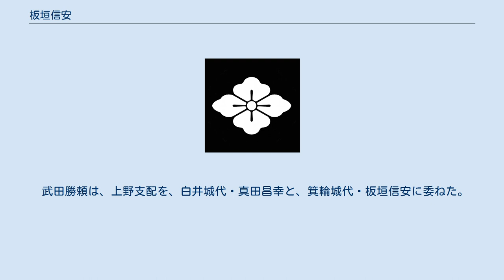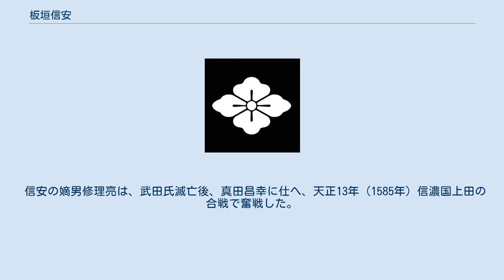板垣信安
板垣 信安（いたがき のぶやす）は、戦国時代の武将。
甲斐武田氏の家臣、板垣氏嫡流。
嫡子に修理亮がいる。
 甲斐源氏支流の於曾氏出身。
弘治3年（1557年）8月以降、板垣信方の嫡子信憲が不行跡を理由に武田信玄により改易されたため、板垣家が一旦断絶した。
 しかし、翌永禄元年（1558年）に信方の娘婿にあたる於曾信安が、武田晴信の命によって名跡を継ぎ板垣家を再興した。
永禄10年（1567年）の起請文では板垣姓を称しており、武田氏の親族衆として120騎を有した。
『甲斐国志』によれば、於曾の菅田天神社や於曾屋敷へ所領を寄進した記録が残る。
 久能城主として 永禄12年（1569年）の駿河侵攻では久能城主を務めている（後任は今福友清）。
内藤昌秀の戦死後、天正7年（1579年）2月に内藤昌月が上野国箕輪城代就任するまでの間、同城に在城した。
 田中城主として 田中城（現・静岡県藤枝市田中1）は、1570年（永禄13年）正月、今川氏の傘下であった、徳之一色城を奪った武田信玄が新たに、これらの城域を移動させて増築したのが始まりとされる。
 武田四天王の一人とされる山県昌景が城主を務めたが、1572年（元亀3年）、武田勢が西上作戦を始めるにあたって、武田信玄は城主を板垣信安に替え、さらに諏訪原城を構えて徳川氏と対決姿勢を強めた。
板垣信安は、「田中の板垣殿」と呼ばれた。
山梨県の冨士御室浅間神社や長野県の生島足島神社に判物や起請文が伝わっている。
 しかし、この西上作戦の最中で信玄が没し、武田勝頼が1575年（天正3年）に長篠の戦いで大敗を喫すると、徳川氏が諏訪原城を奪い、田中城の支城も徳川氏の手に落ちて孤立した。
 1582年（天正10年）、武田親族衆である江尻城の穴山梅雪が徳川氏に寝返ると、田中城の城主だった依田信蕃は開城し、徳川氏の傘下に入った。
 箕輪城代として 上野国箕輪城の城代・内藤昌秀が天正3年5月21日（1575年6月29日）長篠合戦で討死したため、板垣信安が在城。
 武田勝頼は、上野支配を、白井城代・真田昌幸と、箕輪城代・板垣信安に委ねた。
 信安の嫡男修理亮は、武田氏滅亡後、真田昌幸に仕へ、天正13年（1585年）信濃国上田の合戦で奮戦した。